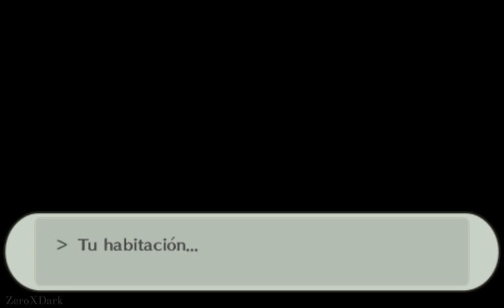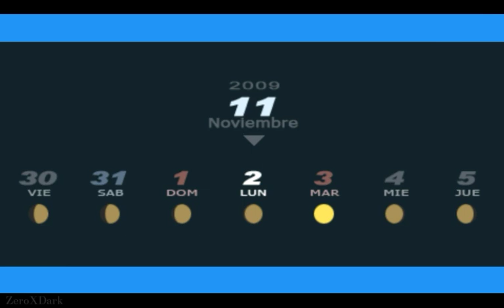Persona 3 Portable: La Hora Sombría | El fin se acerca | Capítulo #66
🔵Personas Rescatadas en este capítulo🔵

Piso 152: Ryohei Nakatsugawa - Gran Contador -

Piso 158: Takeko Hirooka - Aguante -

🔴SL obtenidos en este capítulo🔴

SL: Amantes - Rango 9 y Max - Al llegar al rango máximo Yukari nos dará el (Llavero de Yukari) que nos permitirá fusionar a Cybele

SL: Templanza - Rango 6 -

SL: Estrella - Rango 7 y 8 -

SL: Loco - Rango 6 -

La Hora Sombría es un mod para Persona 3 Portable que modifica la dificultad del mismo, cambia las mecánicas de ciertos movimientos, ítems, y ajusta nuestro progreso para equilibrar el nuevo desafío. Fue creado por Augmented Antics y traducido y adaptado a español por HxCannon.